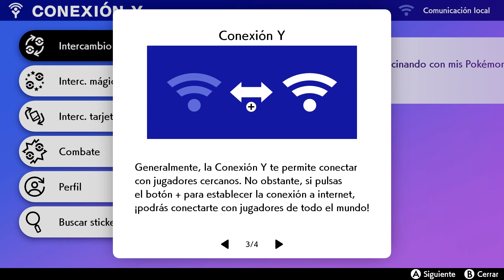RESEÑA DE POKÉMON ESPADA Y ESCUDO - ¿Los peores de la saga?